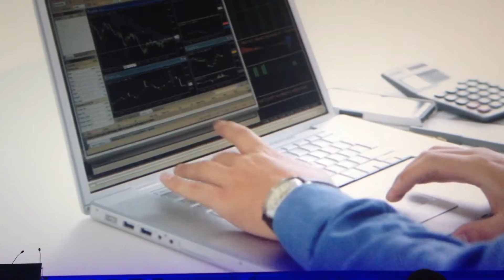VMware vForum 2014 - Amplify the Posibilities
Vídeo screener del VMware Forum 2014 en Madrid